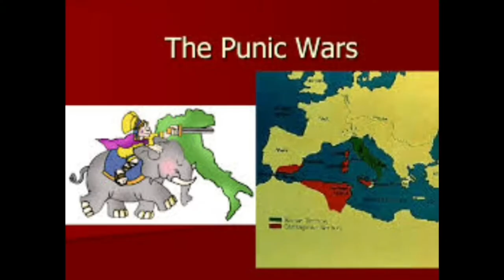Background and origin of Punic Wars-Causes of Punic Wars-Why Punic Wars started-How Punic Wars begin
Background and origin of Punic Wars-Causes of Punic Wars-Why Punic Wars started-How Punic Wars begin, A Brief Summary of Punic Wars- European History And Punic Wars-Punic Wars summary-Punic Wars facts-punic wars documentary,
1st punic wars,
punic wars 264-146 bce,
2nd punic wars,
extra history punic wars 3,
punic wars 6th grade